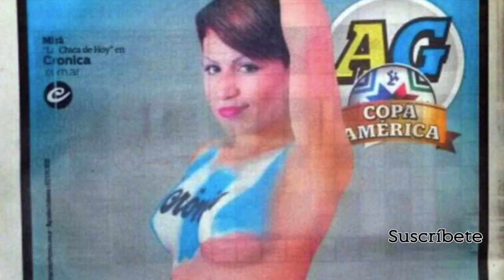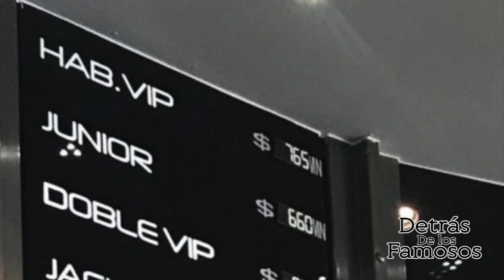Este es el precio de la habitación donde muri0 Karen (La modelo)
The copyright protects the image, quality, audio and video cover.
Don´t try uploading our videos.
Detrás de los Famosos, isn't the owner of the music.